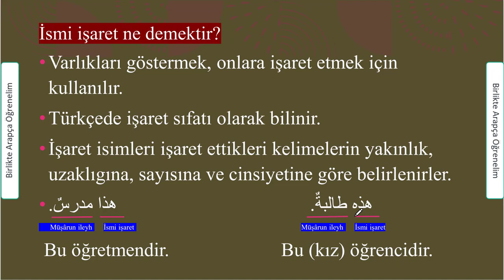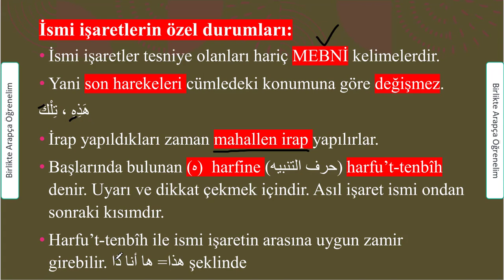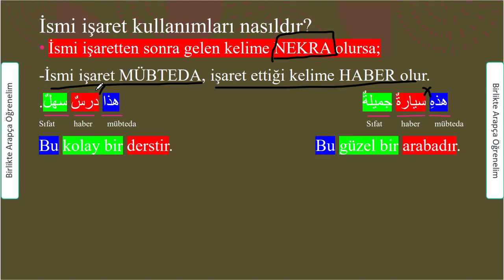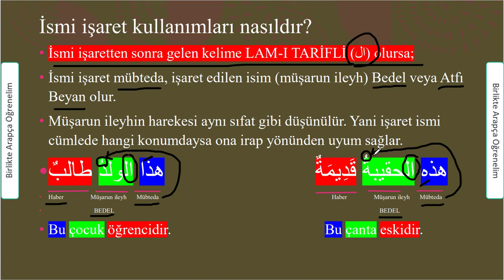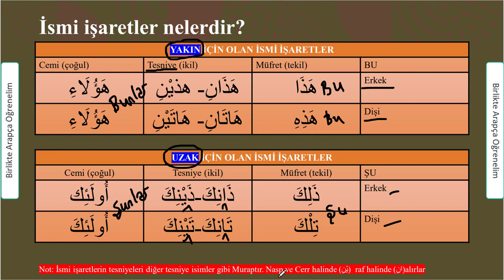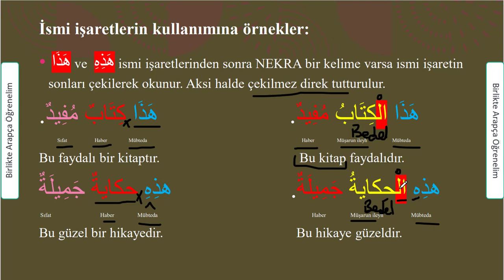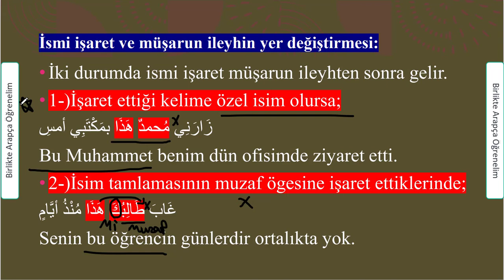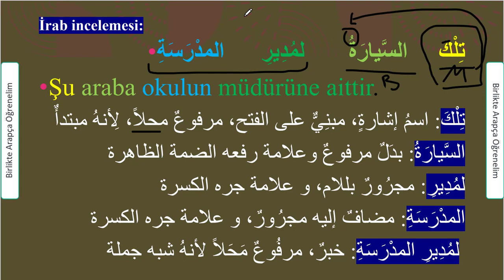İsmi İşaretler (أسماءُ الإشارةِ)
Bu videoda İsmi işaretleri tanıtacağım. Videoyu seyredenler ismi işaretlerin tekil, ikil ve çoğullarını öğrenebileceklerdir. İsmi işaretlerin cümle içerisinde ki kullanımlarını ve kendilerine has özelliklerini de öğrenebileceklerdir. Bununla birlikte ismi işaretlerin cümle içersinde kullanımlarında nasıl irap yapıldığınıda öğrenebileceklerdir.
Kolay gelsin.